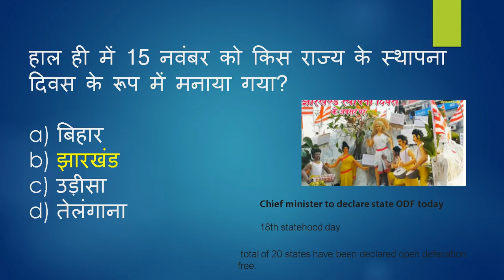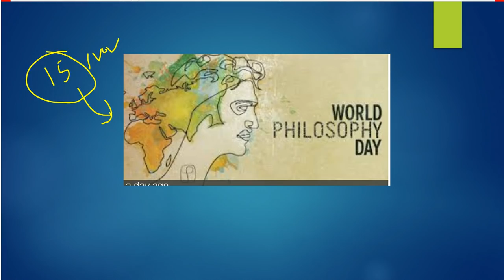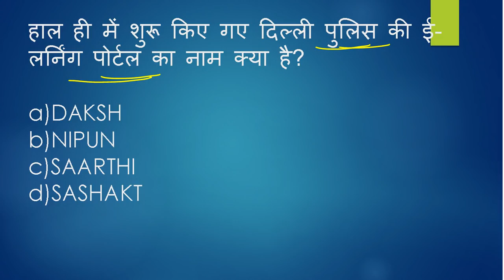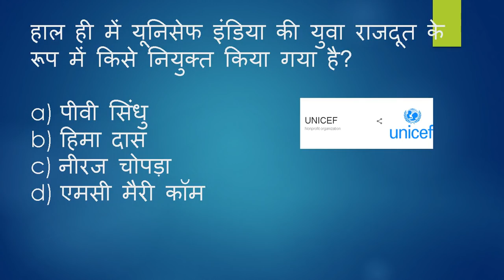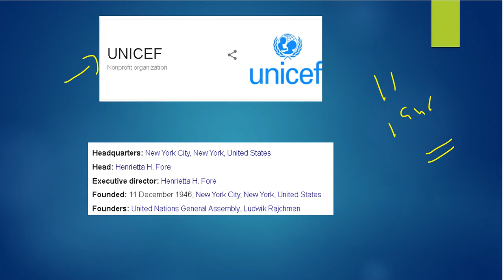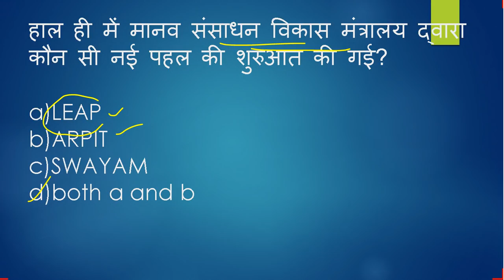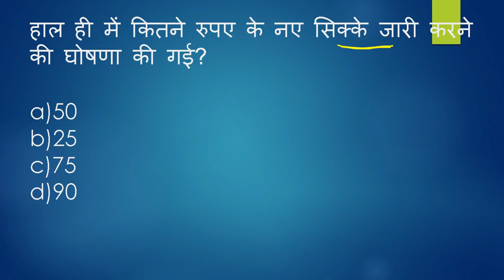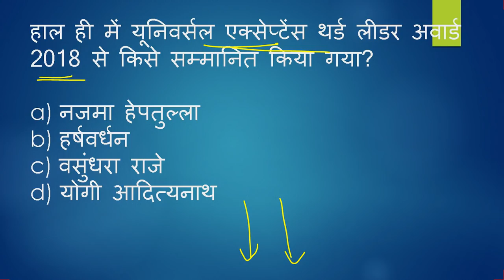16 नवंबर 2018 करंट अफेयर्स हिंदी || 16 Nov. Current Affairs | today's news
नवंबर करंट अफेयर्स 2018🔥 |16 November Current Affairs, Daily Current Affairs,15 नवम्बर, करेंट अफेयर्स,16 nov, 16 november 2018, today current affairs

Top 15 भारतीय बैंकों के MD/CEO,Head Quarter & Tag Line-